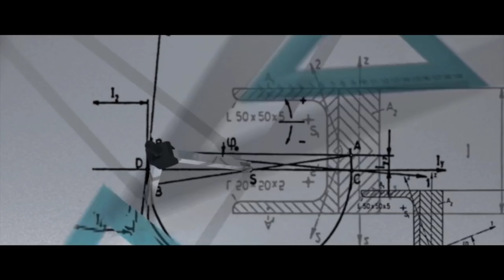A Sound of Thunder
original video all rights go back to the owners.